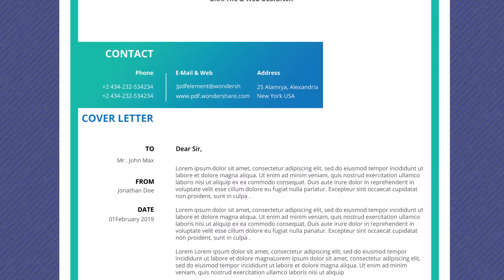Free Professional Resume Template - Magic Color Lite